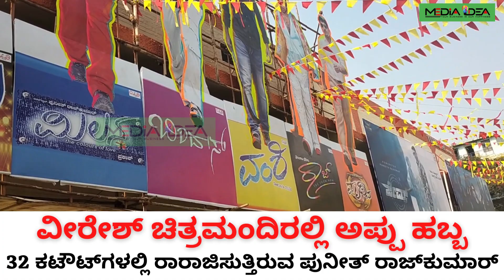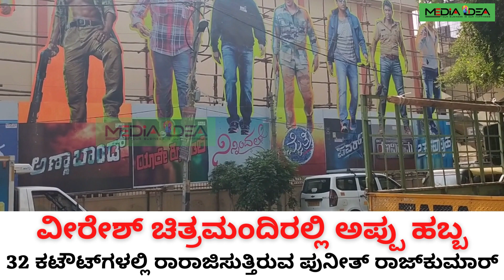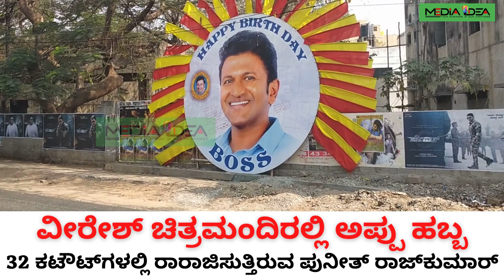ವೀರೇಶ್‌ ಚಿತ್ರಮಂದಿರದಲ್ಲಿ ಅಪ್ಪು ಹಬ್ಬ | JAMES CUTOUT | 32 ಕಟೌಟ್‌ಗಳಲ್ಲಿ ಪುನೀತ್‌ | PUNEETH BIRTHDAY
JAMES KANNADA MOVIE | PUNEETH RAJKUMAR BIRTHDAY | JAMES CUTOUT | VEERESH THEATRE | JAMES MOVIE | PUNEETH LAST MOVIE |